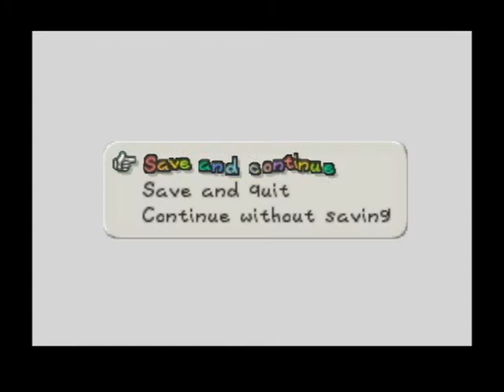Let's Play Paper Mario! Part: 17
The most relief i've felt after a boss fight.